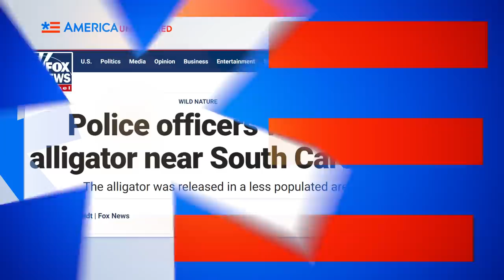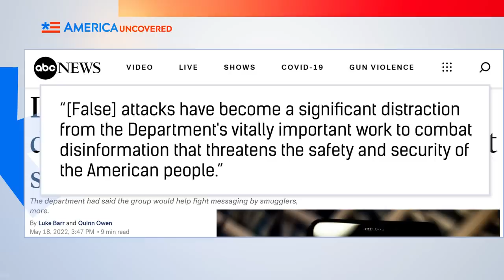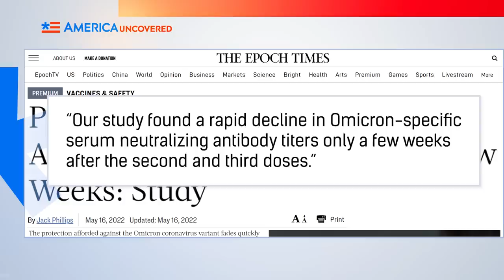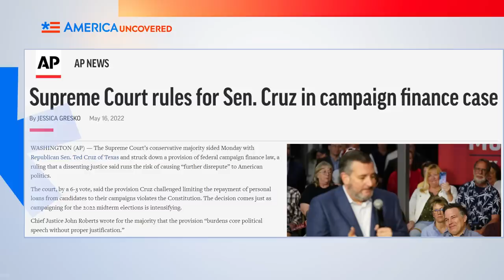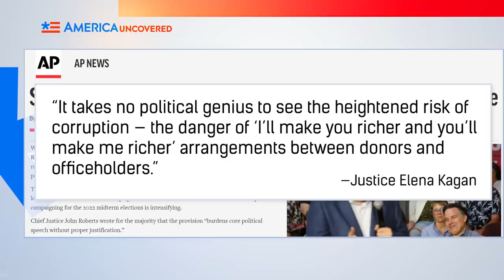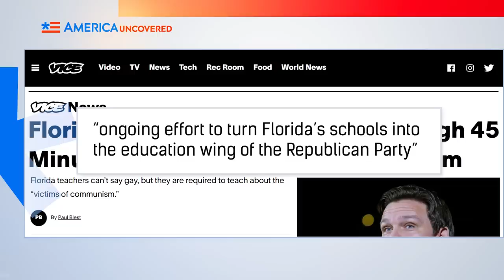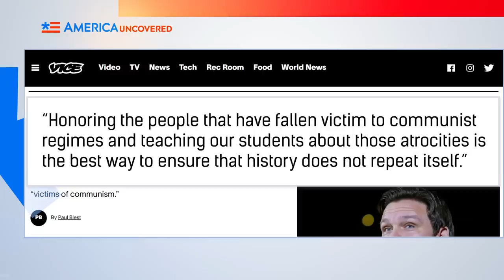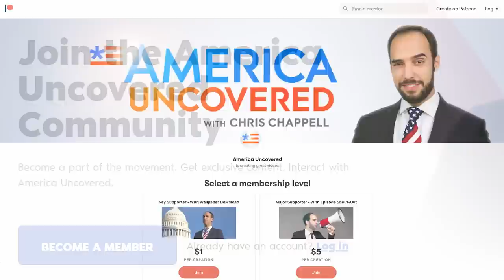Florida Takes on Communism in Education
Florida takes on communism in its education system. Congress held a hearing on UFOs and heard from the US military what threat they pose to national security. The Supreme Court removed a cap on personal loans in political campaigns. And North Korea has arrived late to the Covid party, finally reporting a major outbreak in the country. Watch this episode of America Uncovered for that and more of this week's headlines.